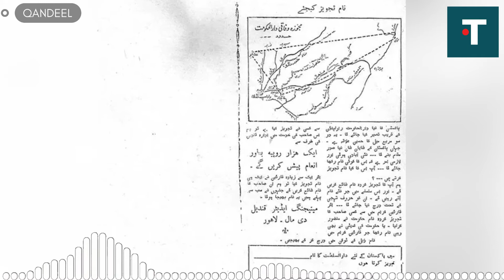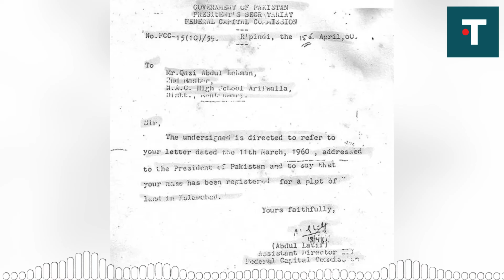Who And How The Name Of Islamabad Was Proposed? TTP#01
Islamabad is the capital of Pakistan. It was planned during the early years of Pakistan by a military ruler General Ayoub Khan. Before it, Karachi was the capital of Pakistan. In this video we will tell you, why Islamabad was replaced with Karachi. How Islamabad became the capital of Pakistan. Who suggested the name of Islamabad. How the name of Islamabad was finalized.